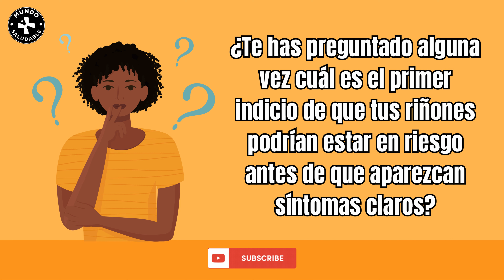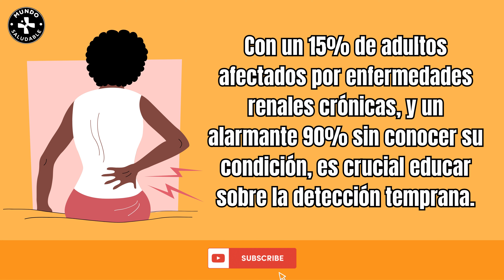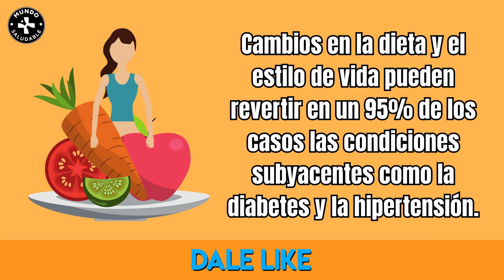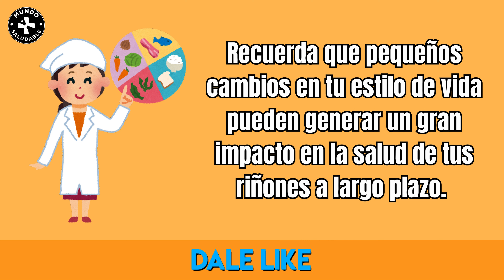¡PRIMERA ALERTA! Este Síntoma Ignorado Podría Ser Señal de Problemas Renales Graves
¿Te has preguntado alguna vez cuál es el primer indicio de que tus riñones podrían estar en riesgo antes de que aparezcan síntomas claros?.

 Hoy vamos a desvelar este síntoma temprano que muchos ignoran y te diremos cómo puedes empezar a actuar ahora para proteger tu salud renal.

Los riñones son vitales, no solo filtran desechos de tu sangre, sino que regulan el equilibrio de pH, los niveles de electrolitos, la producción de glóbulos rojos y la presión arterial. Diariamente, procesan entre 1400 y 1800 litros de sangre, eliminando toxinas y manteniendo equilibrados los nutrientes esenciales.

Con un 15% de adultos afectados por enfermedades renales crónicas, y un alarmante 90% sin conocer su condición, es crucial educar sobre la detección temprana.

Veamos la verdadera señal de problemas renales.

La resistencia a la insulina es un estado en el cual el cuerpo no responde adecuadamente a la hormona insulina, lo cual es menos conocido como el primer indicador de problemas renales.

Esto ocurre mucho antes de que los niveles de azúcar en sangre empiecen a ser un problema.

¿Sabías qué?.

Investigaciones muestran que la función de filtrado del riñón comienza a disminuir a medida que el índice HOMA-IR aumenta, aun cuando los niveles de azúcar en sangre son normales.

Esto hace que la prueba HOMA-IR sea una herramienta indispensable para detectar precozmente la resistencia a la insulina.

Conexión entre la resistencia a la insulina y enfermedades renales:.

La resistencia a la insulina no solo es un precursor de la diabetes, sino que también está fuertemente vinculada con las principales causas de enfermedad renal, como la hipertensión arterial y la inflamación crónica.

Este conocimiento nos brinda la oportunidad de intervenir mucho antes con cambios significativos en el estilo de vida y la dieta.

Cómo mejorar la salud renal:.

Si ya estás experimentando resistencia a la insulina o enfermedad renal crónica, aún puedes tomar medidas para mejorar tu condición.

Cambios en la dieta y el estilo de vida pueden revertir en un 95% de los casos las condiciones subyacentes como la diabetes y la hipertensión.

Ahora te quiero mostrar las acciones preventivas y correctivas:.

Es vital realizarse pruebas de insulina y glucosa en ayunas para calcular el índice HOMA-IR y conocer la sensibilidad actual a la insulina.

Adoptar una dieta baja en carbohidratos y rica en nutrientes, practicar ejercicio regularmente y gestionar el estrés son pasos clave para mejorar la respuesta del cuerpo a la insulina y, en consecuencia, la salud renal.

Recuerda que pequeños cambios en tu estilo de vida pueden generar un gran impacto en la salud de tus riñones a largo plazo.

Comienza donde estás y enfócate en el progreso, no en la perfección.